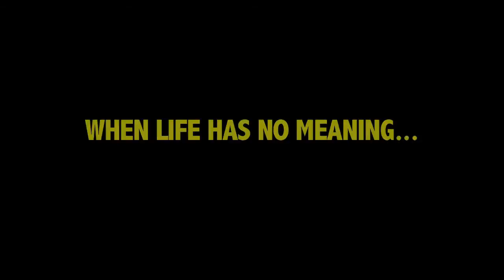"Do Elephants Pray?" - Official Trailer 2012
Official 2012 trailer for the UK film "Do Elephants Pray?", directed by Paul Hills, starring Jonnie Hurn, Julie Dray, Marc Warren, John Last, Grace Vallorani, Rosie Fellner, Casandra French & Jean-Baptiste Puech.